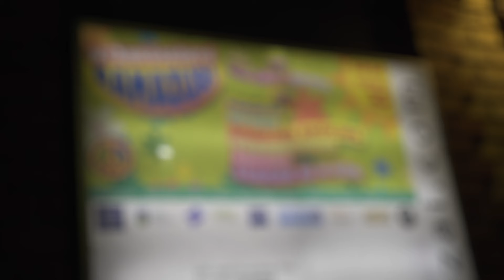Animas koncert az Art Udvarban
Nyárköszöntő Ramazurit tartott a Kud-A.R.C. K.I.E. klub a solymári művelődési ház udvarán. Május 25-én este fellépett a BPMEN, a SMOKINGSMOKING, a VÁRHEGYUTCA, az ANIMAS, illetve a SZAMÁR ÉS A KÖD. A videóban megtekinthető koncert ezen az eseményen került felvételre.